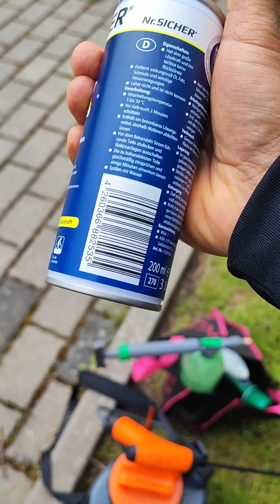How I Clean My Motorcycle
Motorcycle Cleaning Very Easy and Simple